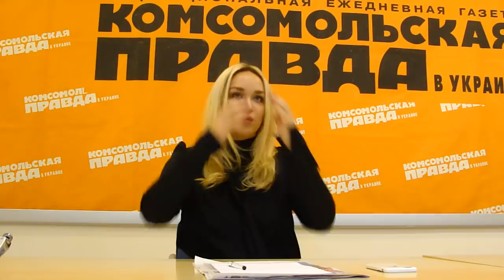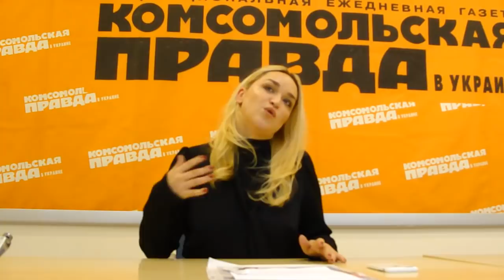Как стать ведущим «Орел и решка»?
На вопросы читателей "КП в Украине" ответила соавтор и генеральный продюсер "Орёл и решка", генеральный директор Тинспирит Студио Елена Синельникова